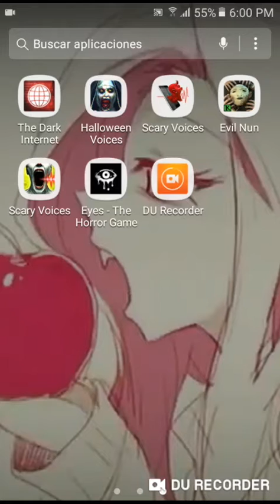Jugando a eyes horror